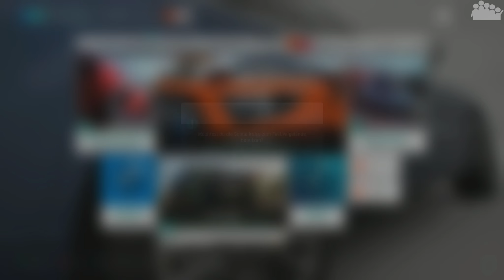FORZA HORIZON 4 #165 - Ordentlich Pfeffer im Schneegestöber - Let's Play Forza Horizon 4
► In der heutigen FORZA HORIZON 4 geht unser rAii eine SUV-Straßenszenen Meisterschaft in der aktuellen Winter Season an. Als Fahrzeug dient ihm der 2018 Porsche Cayenne Turbo.

► Plattform: PC
● Verwendete Eingabegeräte: Xbox One Controller
● PC-Hardware des Aufnehmenden:
• System: Windows 10 Pro
• Prozessor: Intel Core i7-8700k @ 3,7 GHz
• Arbeitsspeicher: 4x8,0 GB Corsair Vengeance RGB DDR4 3600MHz
• Mainboard: ASUS ROG STRIX Z370-F GAMING
• Grafikkarte: ASUS ROG STRIX GeForce RTX 2080 OC Gaming
• Netzteil: be quiet! Pure Power 10 (700 Watt)